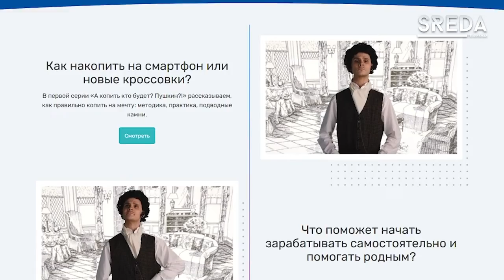Дагестанских школьников обучат финансовой грамотности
Александр Сергеевич Пушкин обучит дагестанских школьников финансовой грамотности. Это стало возможно в рамках проекта «Пушкин знает!», запущенного Центром финансовой грамотности НИФИ Минфина РФ совместно с «Почта Банком».

Подробнее об этом нашей съёмочной группе рассказала учитель русского языка и литературы 2-й школы г. Каспийска Мальвина Халидова!